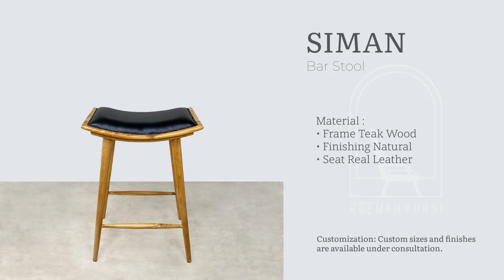SIMAN Bar Stool Teak Wood by roemahkursi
Material :
• Frame Teak Wood
• Finishing Natural
• Seat Real Leather

Customization: Custom sizes and finishes are available under consultation.

JL. KH Wahid Hasyim No 123 Jepara